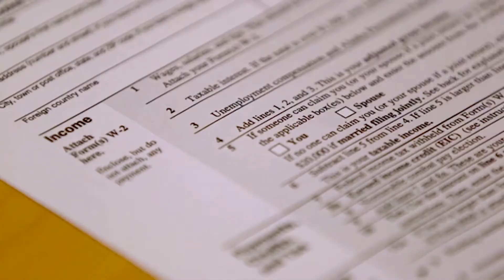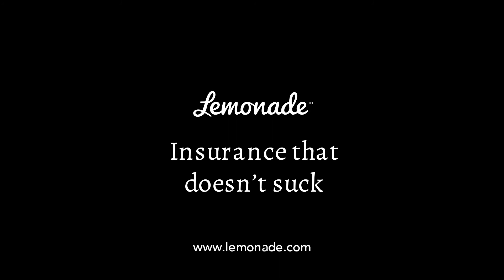Lemonade Insurance - Dan Ariely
How do you get the next generation excited about something as old-school as renter’s insurance? That was the challenge presented to Colormatics by Lemonade Insurance Company, a licensed insurance carrier offering homeowners and renters insurance powered by artificial intelligence and behavioral economics. Working with and supporting Lemonade’s branding philosophy, Colormatics developed a campaign that would capture attention quickly, communicate clearly, and build a sense of trust authentically.